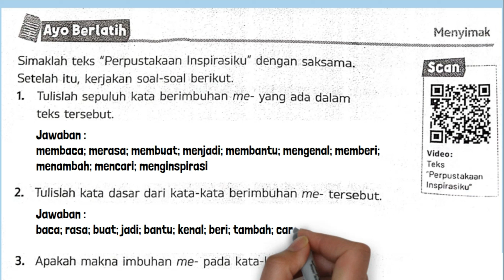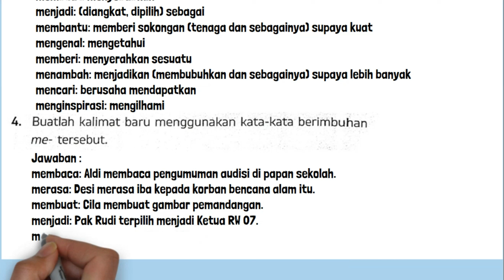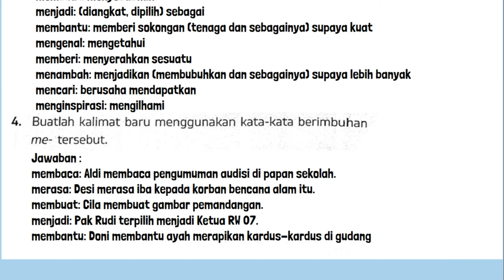ESPS Bahasa Indonesia Kelas 5 Halaman 44 Ayo Berlatih BAB 3 Kurikulum Merdeka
Kunci jawaban ESPS Bahasa Indonesia Kelas 5 Halaman 44 Ayo Berlatih BAB 3 Mengasah Minat dan Bakat Kurikulum Merdeka SD MI. Simaklah teks Perpustakaan Inspirasiku dengan saksama. Setelah itu, kerjakan soal-soal berikut.
1. Tulislah sepuluh kata berimbuhan me yang ada dalam teks tersebut.
2. Tulislah kata dasar dari kata-kata berimbuhan me tersebut.